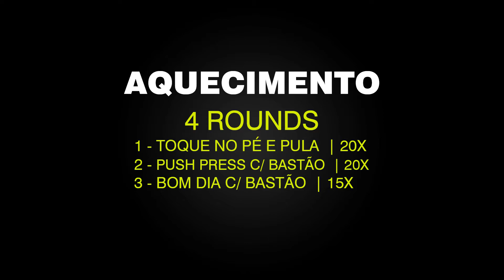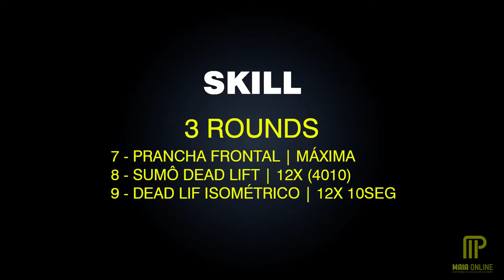Treino Funcional em Casa 2.0 - #2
KIT DE ANILHAS MONTÁVEIS
KIT 3 MINIBANDS VOLLO
TAPAETE YOGA MUVIN

SUPLEMENTOS:
Whey Max T. 900g Chocolate
ISOTÔNICO DUX Hidrolihgt 1kg Limão
Creatina Integral Médica

TREINAMENTO PARA TRAIL RUN - DO 0 AO SEU PRIMEIRO 5KM EM TRILHA (ou Asfalto)
SIGA A BASE TRAIL RUN: @basetrailrun9309